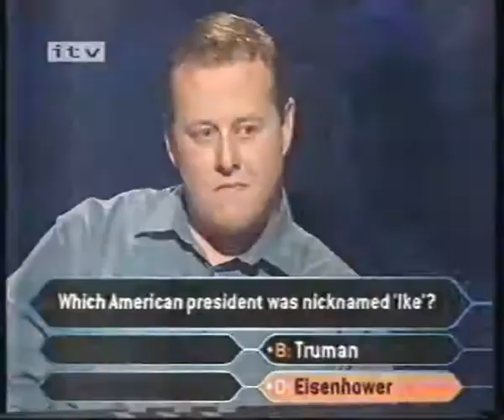Who Wants to be a Millionaire Ad 1999